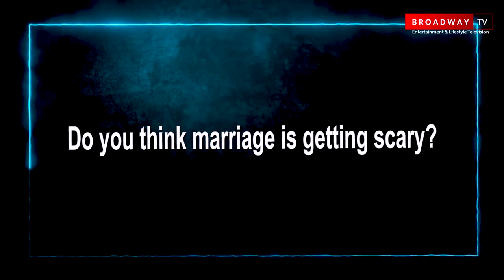"Actors Getting Married To Actresses Is Disastrous" - Genny Uzoma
Nollywood actress, Genny Uzoma claims actors getting married to actresses is a disastrous idea.